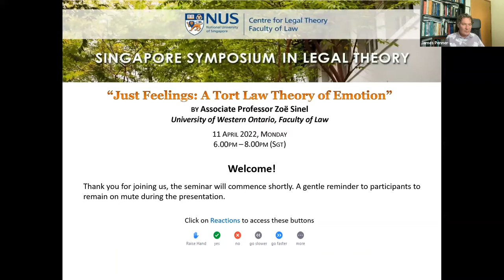The Singapore Symposium in Legal Theory 2022: Talk by Associate Professor Zoë Sinel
The Singapore Symposium in Legal Theory 2022: “Just Feelings: A Tort Law
Theory of Emotion” by Associate Professor Zoë Sinel, University of Western Ontario